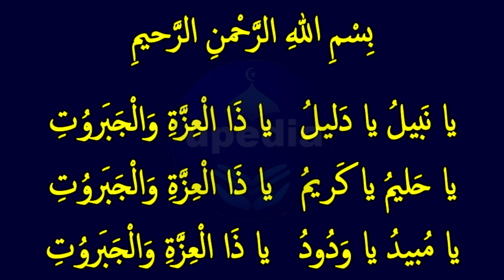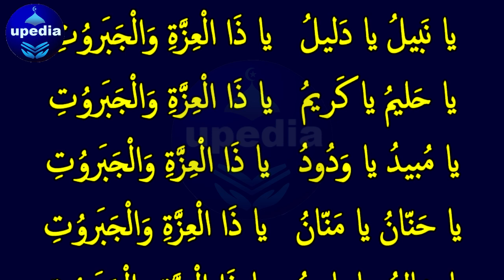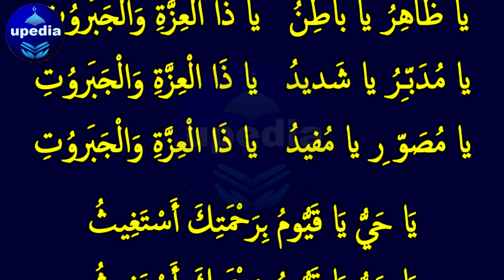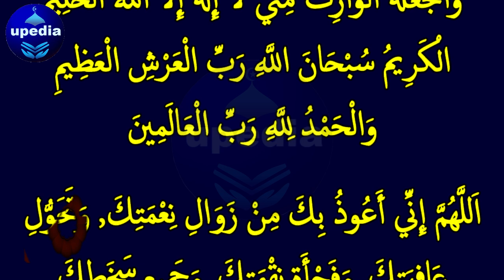Qarz Aur Debt Se Bachne Ki Dua: Aasan Aur Mujarrab Wazaif Qarz Se Nijaat Debt Ke Liye Powerful Dua⭐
“Qarz Se Nijaat: Debt Ke Liye Powerful Dua” mein aapka swagat hai! Is video mein hum aapko debt ya qarz se chutkara pane ke liye kuch powerful aur mustajab duas aur wazaif ke baare mein batayenge. Hum aapko aise amal aur duas sikhayenge jo aapke qarz ko chukane mein madadgar sabit ho sakte hain. Is video ko dekhiye aur apne maali masail ko door kijiye, aur apni zindagi ko behtar banaiye!